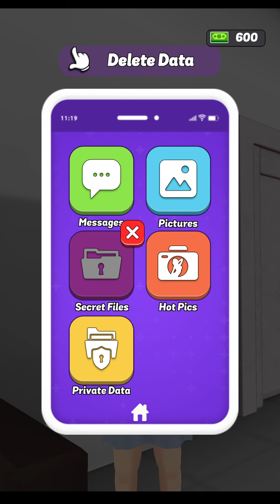Hyper Nurse: Hospital Games - part 3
Pure Guide - Gameplay Walkthrough [Android, iOS Game]

Get ready to navigate through the fast-paced world of healthcare, where every second counts. Your mission as a hyper nurse is to provide exceptional care to patients, manage critical situations, and ensure the smooth operation of the hospital. Get ready to put your multitasking skills to the test as you juggle multiple tasks and make crucial decisions in hyper nurse: hospital games.

As a hyper nurse, you will encounter a wide range of challenging scenarios. Various patients in the emergency department, administering medications, monitoring vital signs, and assisting in surgeries are just a few of the tasks that await you. Stay on your toes as unexpected emergencies can arise at any moment, demanding your immediate attention and quick thinking in this latest hospital game.